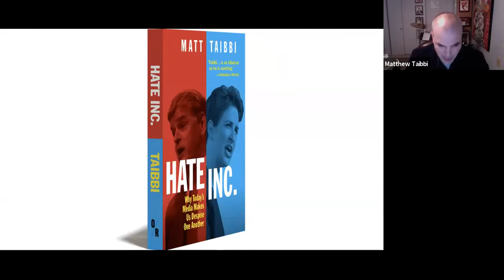Matt Taibbi Speaks on His Move to Substack at the Izzy Award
PCIM hosted the 12th Izzy Award ceremony, featuring engaging, incisive, and moving speeches from each winner.

Matt Taibbi described how the current media landscape necessitates change from journalists, saying, "No amount of money or fancy credentials are worth it if you can't say what you want when you need to." He detailed his early career reporting in Russia and his recent shift to working under a subscriber-based model on Substack—through which he wrote his powerhouse media criticism book "Hate Inc."